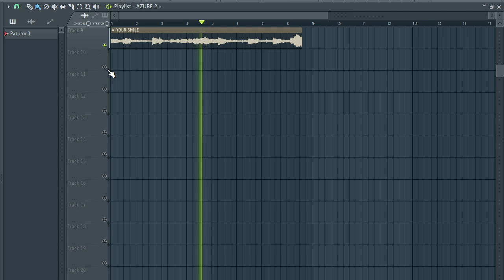FREE SAMPLE PACK 🔴 JAZZ SAMPLES | classic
The equipment I use to produce:
My Interface
My Headphones
My computer